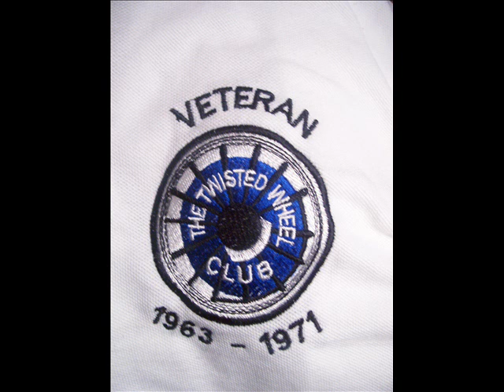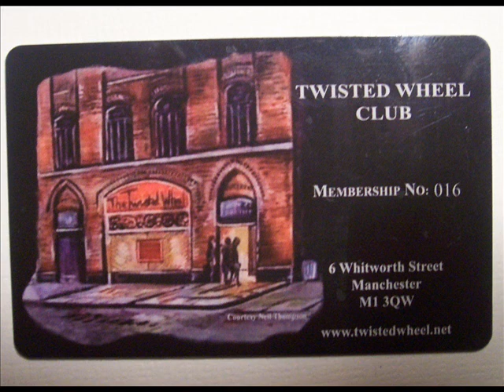Ruth McFarlane - Stop Playing That Song..wmv